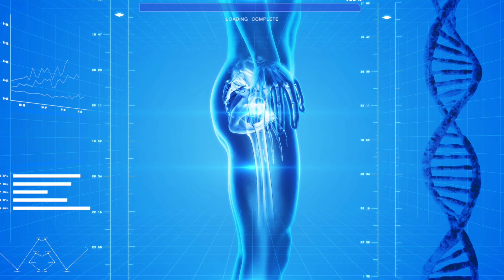If you can MASTER This you will Win at the game of LIFE